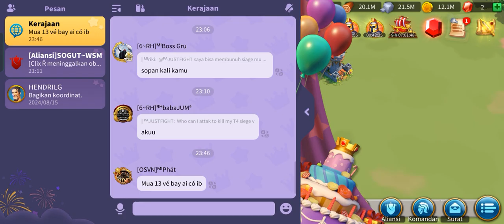play Rise of Kingdoms: Lost Crusade part 143